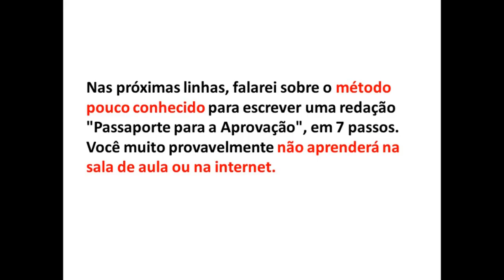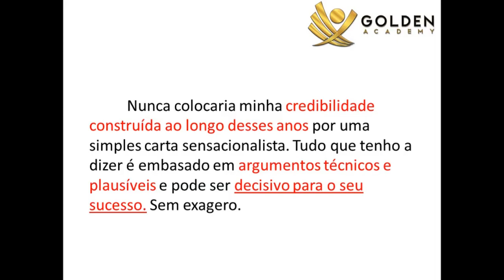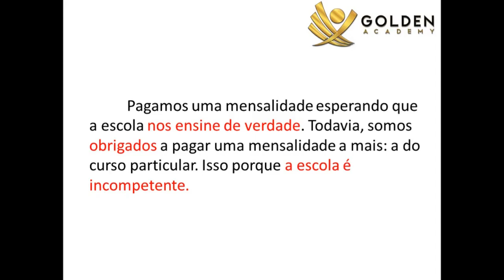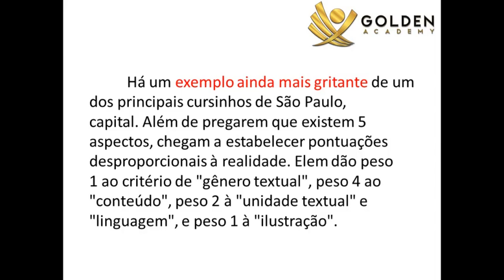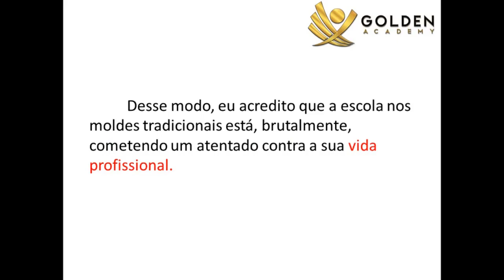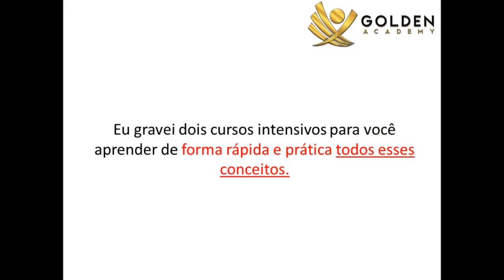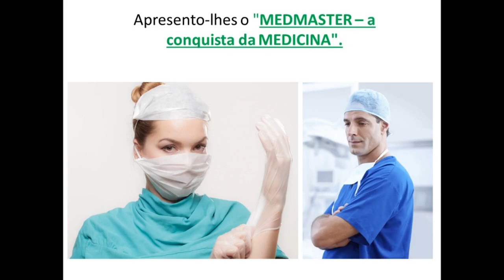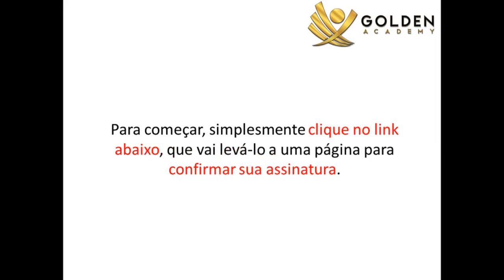Obtenha sua Redação Passaporte para a Aprovação, em 7 passos